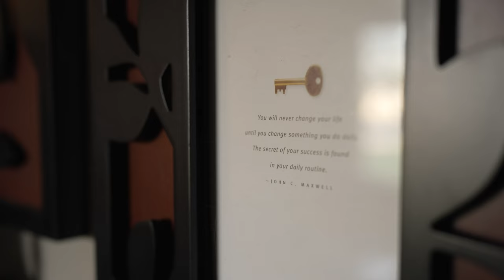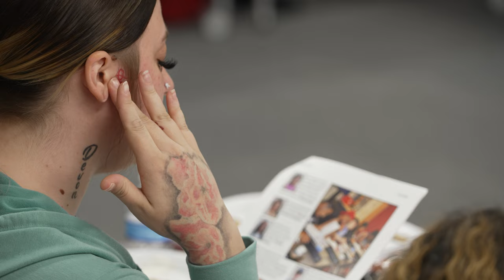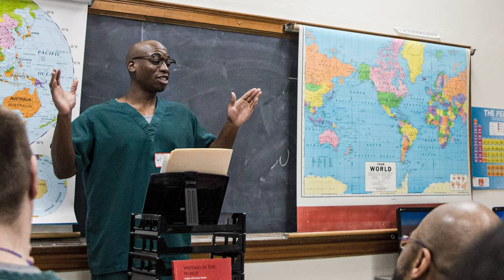20 Years of The Odyssey Project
The UW-Odyssey Project is celebrating 20 years of changing lives. Offering a six credit University of Wisconsin—Madison humanities classes for adult students facing economic barriers to college, the Odyssey Project has grown to include Odyssey Junior, Odyssey Senior, Onward Odyssey, and Odyssey Beyond Bars. The program has helped change the lives of over 500 low-income adults and their families, and looks forward to doing even more in the coming 20 years.